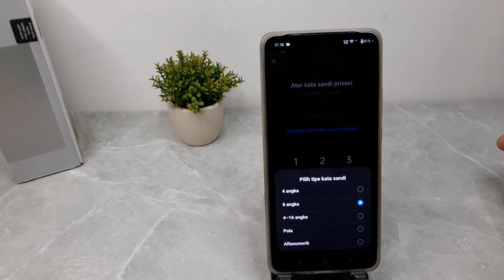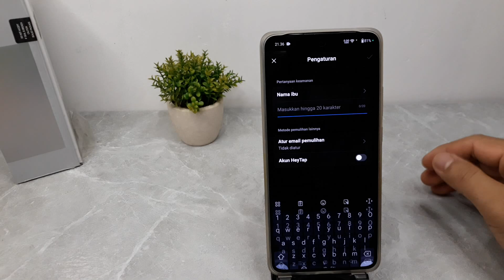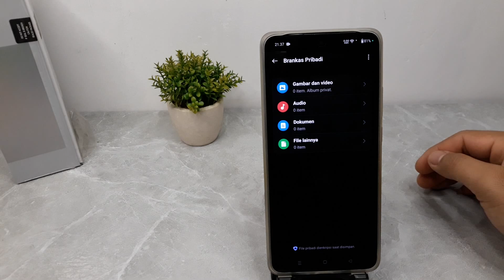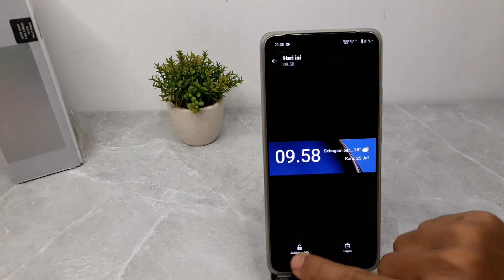Cara Menyembunyikan Foto Atau Video Hp Oppo Reno12 F 5G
Berikut ini cara menyembunyikan foto atau video di hp Oppo Reno12 F 5G.
semoga bermanfaat.
terimakasih sudah menonnton.